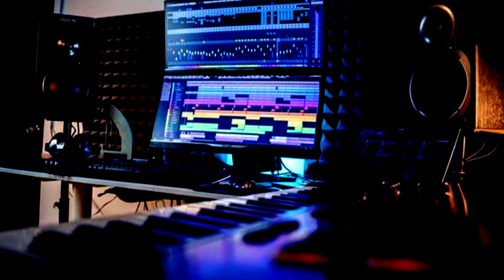Hora Lautareasca - tutorial , prima parte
Toate drepturile rezervate © & ® Mynele Production

Canal administrat de catre KLU Network LTD
Nu copiati si repostati pe alte canale , adaugati la favorite !